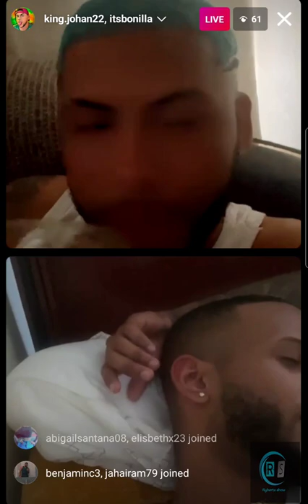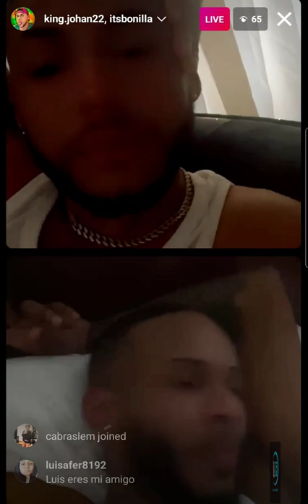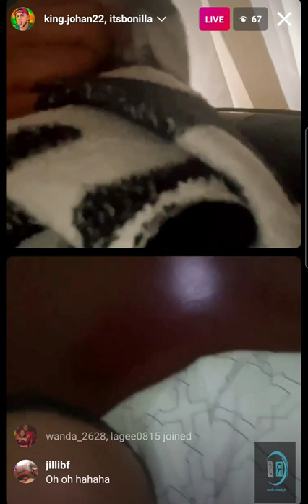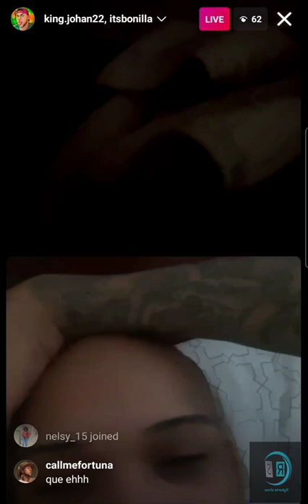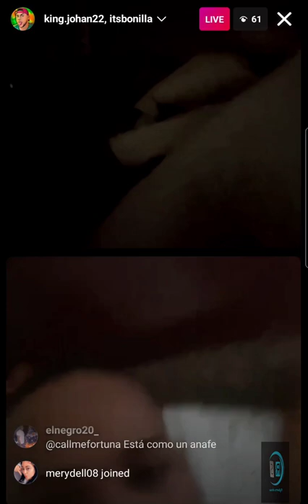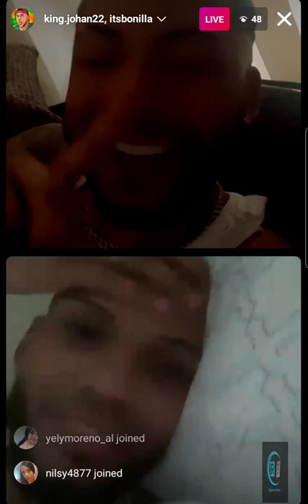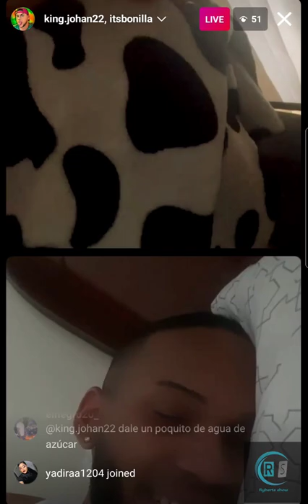King. Johan dándole cariño temprano a sus seguidores..